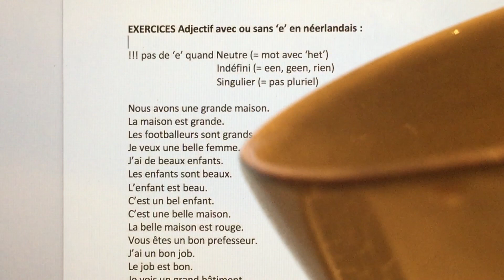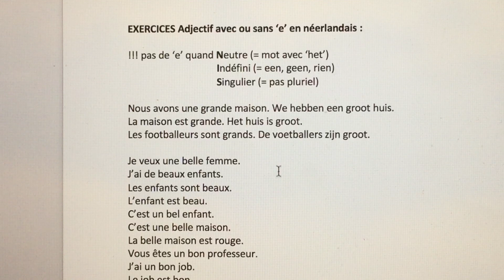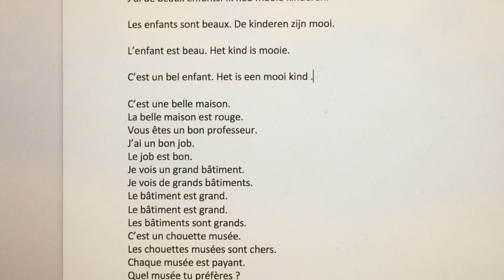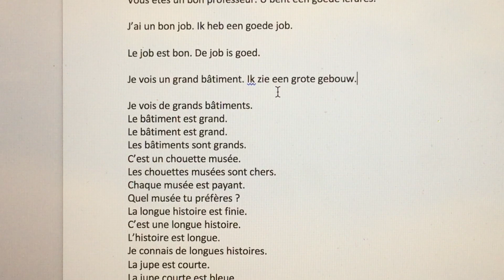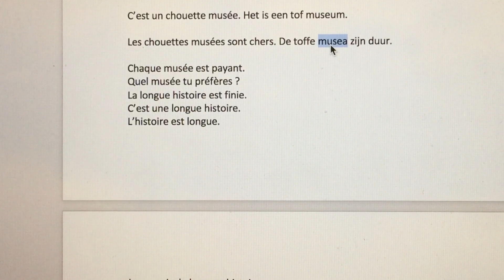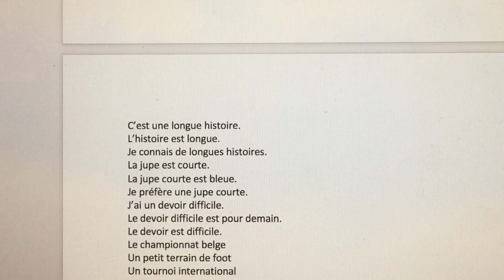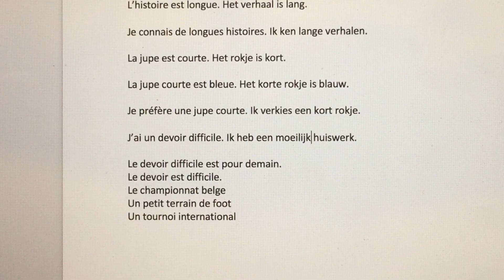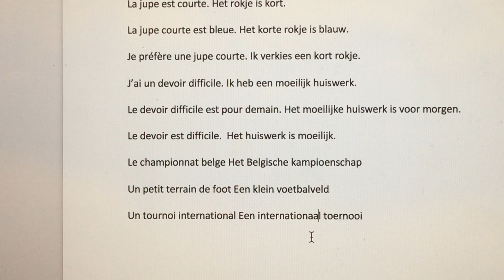125 ADJECTIF avec ou sans e en néerlandais, En temps réel avec MsA (11): exercices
Aiiii!!! J'ai écrit une faute...ça doit être "het kind is mooi" et pas "mooie". Merciiiii à la spectatrice attentive qui l'a remarquée ;-)))